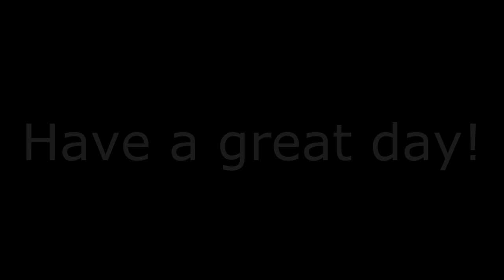Minecraft Everyday : E10 - "Bookwormin!"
How's it going tribesmen! Minecraft Everyday is a new series where I pass on my knowledge of Minecraft to all of you! Each day, I will bring you a new fact or tip about Minecraft that will help you be a better, more efficient Minecrafter. Also, each Weekend day, I will introduce a new YouTuber that I find to be extremely interesting. I hope you guys enjoy the series, take care! for gameplay of Minecraft Everyday!

Peace, Love, & G-strings & as always, stay Nativ dudes!